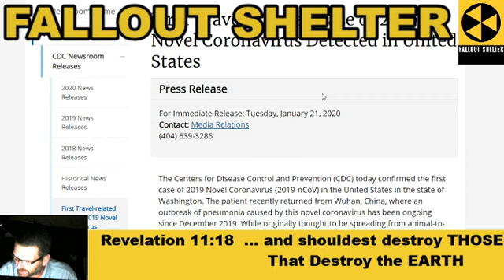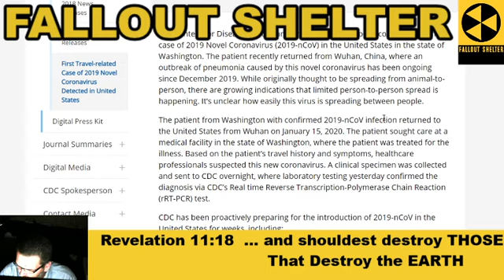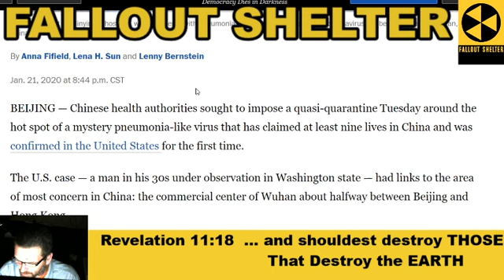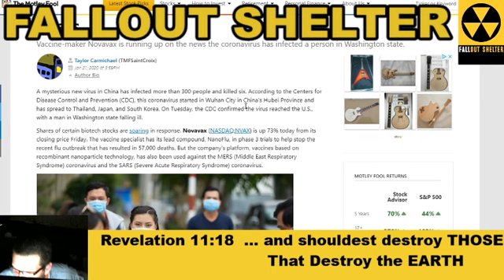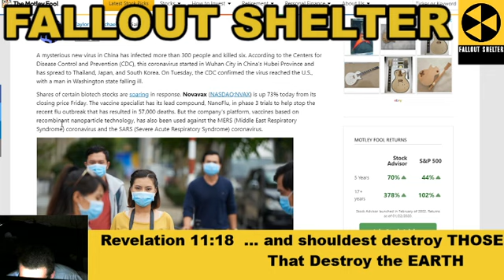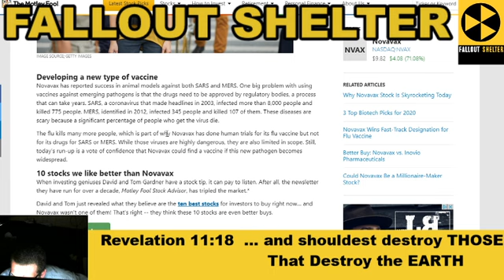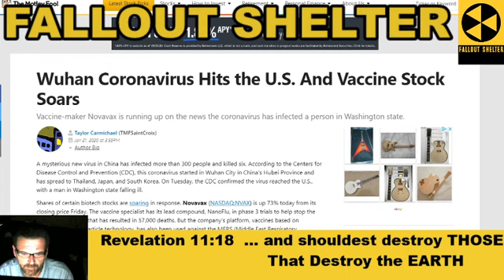Coronovirus hits U S and Guess Who Profits Wildly